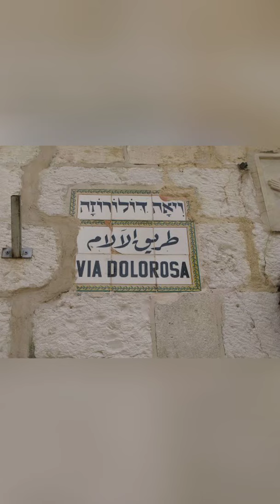Short Video - Easter 2021